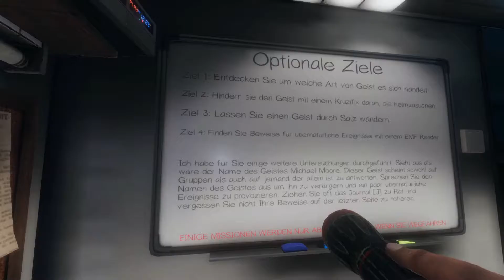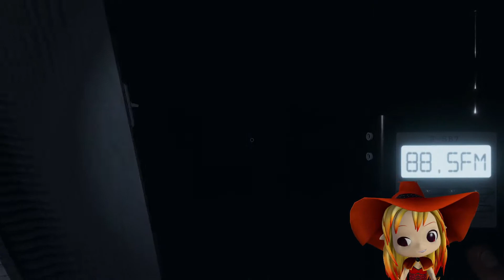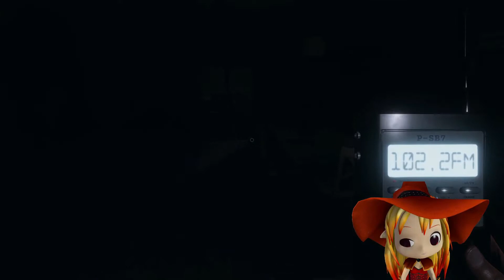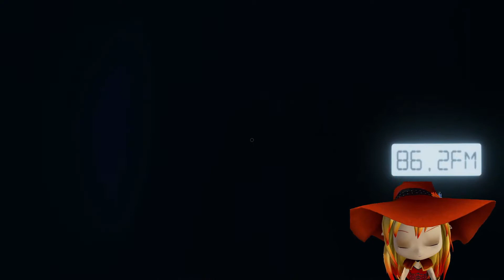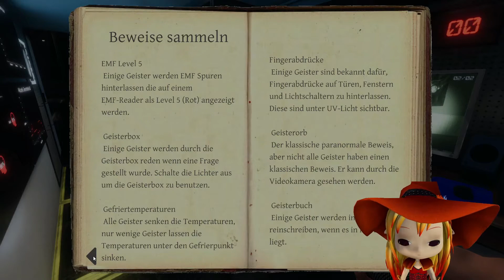Phasmophobia Deutsch 👻 [02] - Der freundliche Geist von nebenan 🙀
Geischterjagd auf „Schwäbisch“, des kenne mr. Phasmophobia, der Geist-jagt-dich Simulator, der Erfolg schlecht hin. Du hast Angst? Sag es nicht, der Geist hört dich!
► Phasmophobia kannst du hier kaufen:
Verrückte und lustige Lets Plays nur für DICH allein gemacht :)